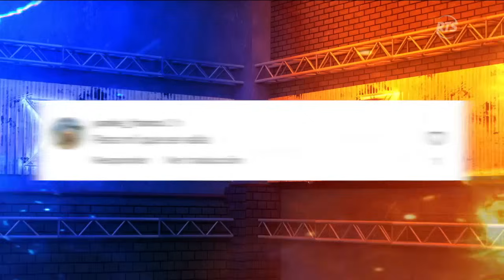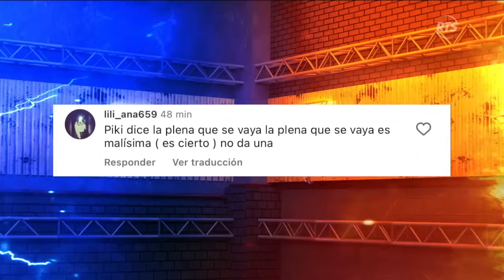COMBATE 2024: Programa 91 | 19 de Agosto del 2024